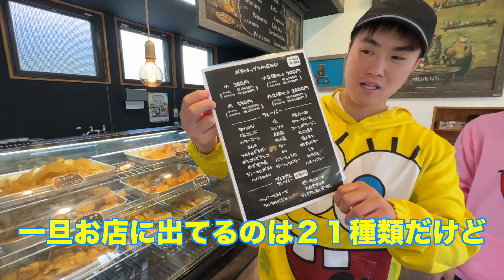熊本で見つけた、気になる〇〇専門店に行ってきた。